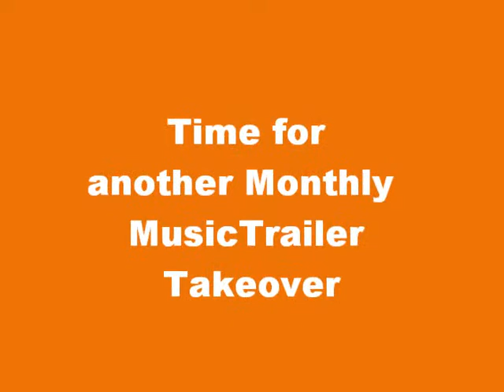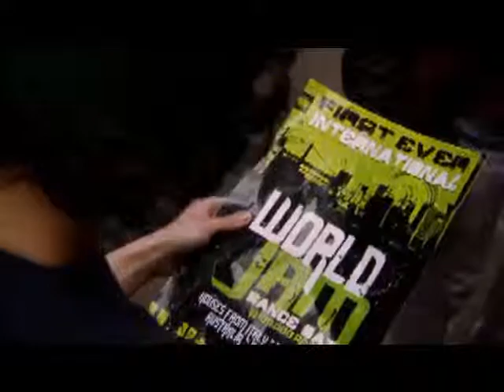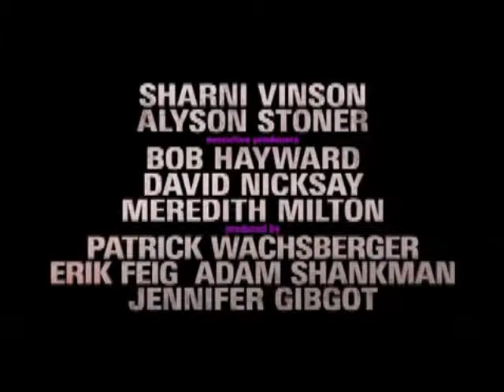Bed Intruder Song vs Step Up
Ok so Last Month i was on Vacation. so sorry about that. all information you can find in the video. I do not owe anything. K See you Laters!